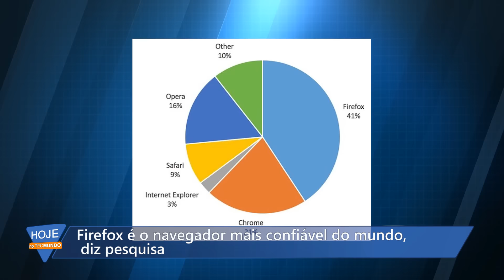Hoje no TecMundo (22/10) - YouTube Red, 5G de 10 GBps e Firefox é o mais confiável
1 - Não é o que você pensa: YouTube Red é o YouTube pago, sem anúncios e melhor

2 - O que será? Microsoft marca evento para 28 de outubro no Brasil

3 - Nokia demonstra internet 5G de 10,22 Gbps em teste ao vivo

4 - Firefox é o navegador mais confiável do mundo, diz pesquisa

5 - Sonho realizado: Nike promete tênis que se amarra sozinho em 2016 [vídeo]

Recomendamos - Relatório aponta os apps vilões de bateria e desempenho no Android

Recomendamos - Android: desligue a tela para economizar bateria e ouça músicas no YouTube